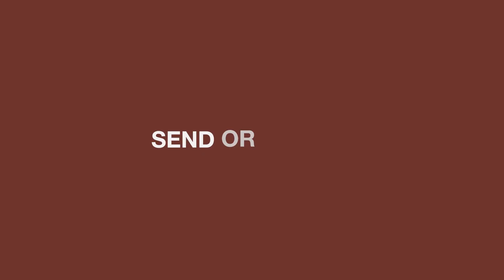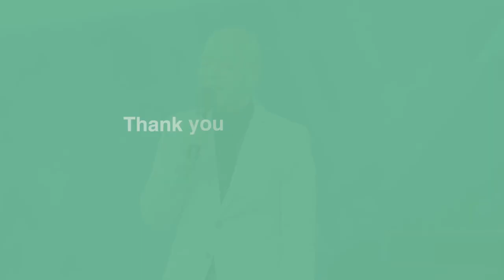Send or Spend | Ken Lee